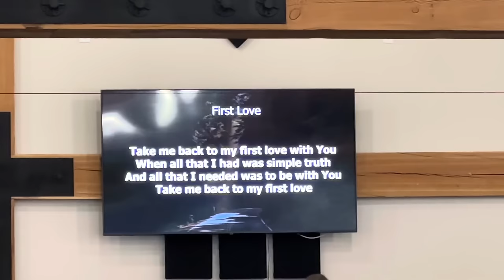Staining a Log Home We Built in 2011 and Working Together in our Montana Haven Garden￼￼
Staining a log cabin we built in 2011 is a lot of work and so is working in our Montana Haven garden. Enjoy this weeks video!
Stem cell activation patches
write - ‘Patches’ in subject line

Our mailing address for correspondence is.

Montana Haven
7362 West Parks Highway